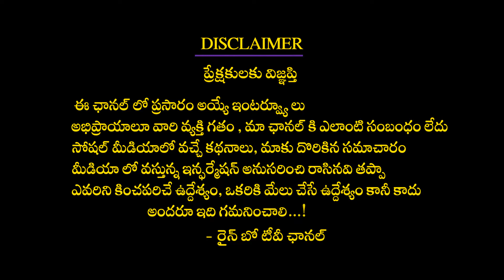BJP Leader Chitti Babu About Bjp Status In Punjab | PM Modi | Amit Shah | Rainbow Tv